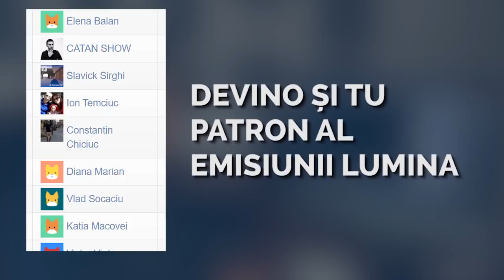DESPRE PROPAGANDĂ | LIVE pe Facebook